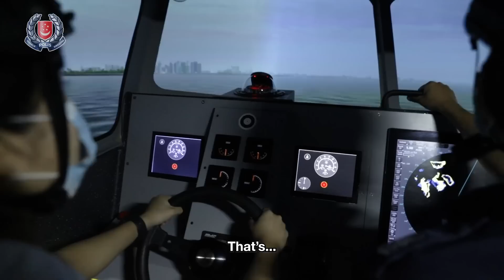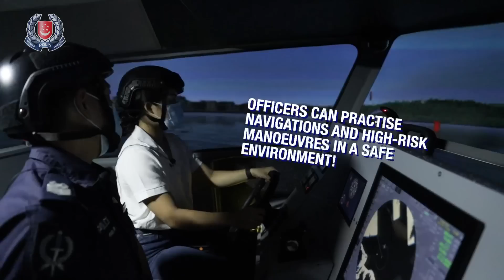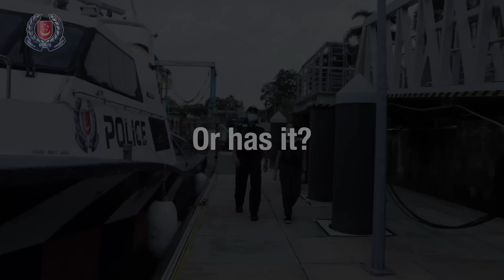I Want to Be Police! Episode 5 – Xuan Lin sets sail with PCG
What does it take to be a Police Coast Guard officer?
Join Xuan Lin as she ‘navigates’ her way through PCG training and a full 12-hr night shift at sea!

Watch the final episode of ‘I Want to Be Police!’ below!